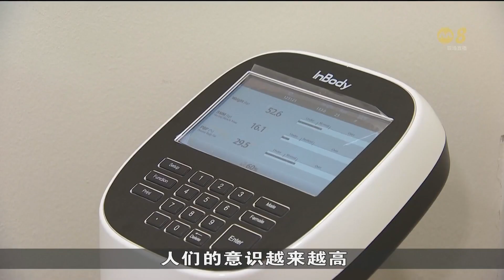后疫情时代体检需求增加 有年轻化趋势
后疫情时代健康意识提高，加上阻断措施期间无法体检，带动了人们对健康检查的需求。